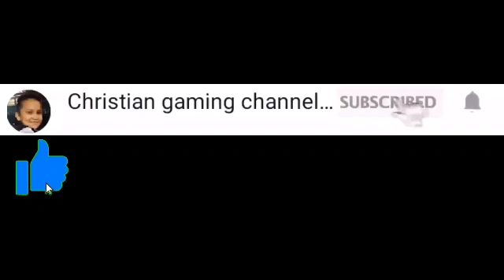i used eren's skin in mobile legends